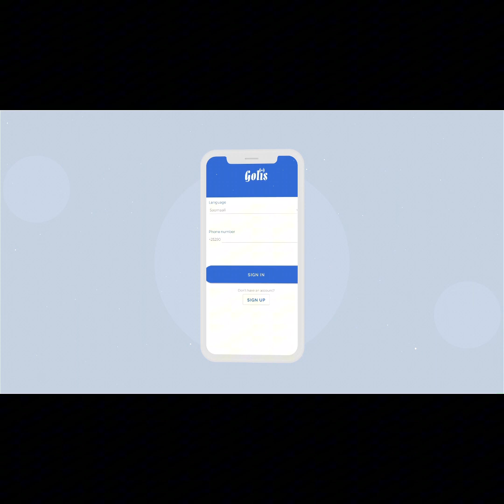Garaad Jaamac: "Jaamac Kadiye u barooran mayne ee waan u aaraynaa, Goojacadde ayaan buuggiisa.."